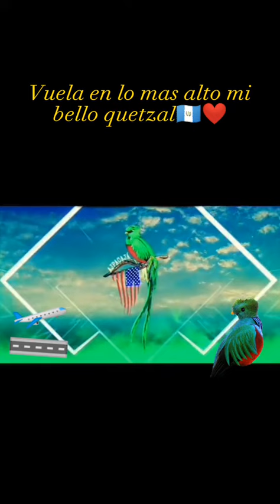Avión Guatemalteco, diseñado con el Ave nacional 🇬🇹🫶🏻